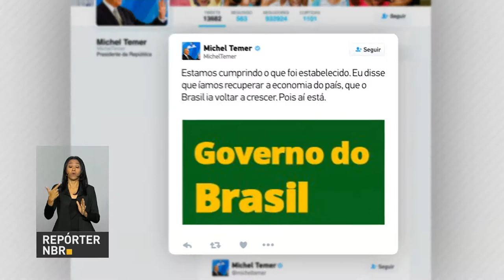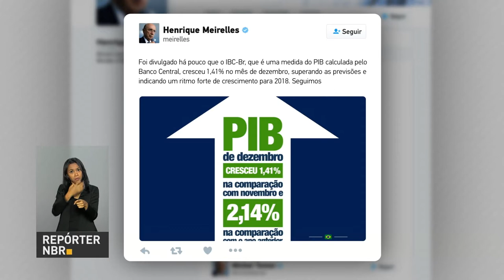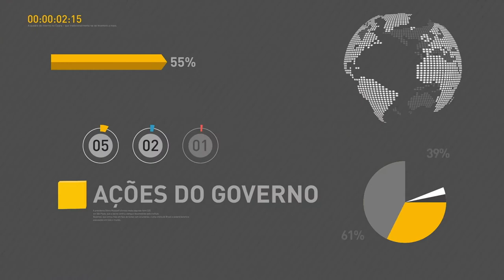BOLETIM REPÓRTER NBR 16h - 19 de fevereiro de 2018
REPÓRTER NBR 16h - 19.02.18: Os conselhos da República e de Defesa Nacional foram reunidos pelo presidente Michel Temer para apresentar o decreto que estabeleceu a intervenção federal na segurança pública do Rio de Janeiro.  Ainda nesta edição, saiba sobre o envio de força-tarefa federal para o Ceará, que também enfrenta uma onda de violência. A economia, pelas redes sociais o presidente Michel Temer  e o ministro da Fazenda Henrique Meirelles comentaram mais um dado positivo: a prévia do Produto Interno Bruto, o PIB, divulgada pelo Banco Central.